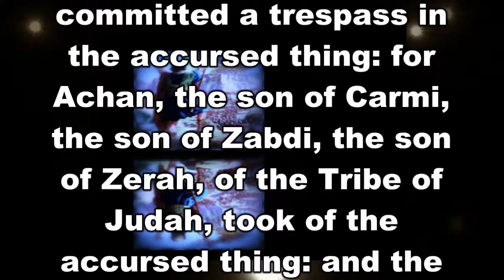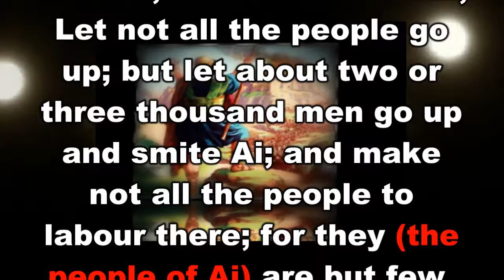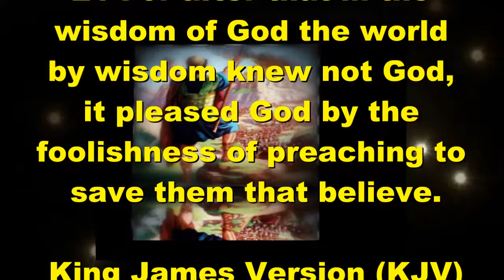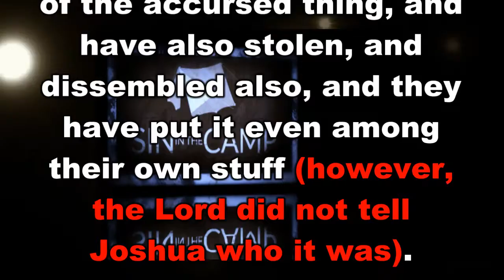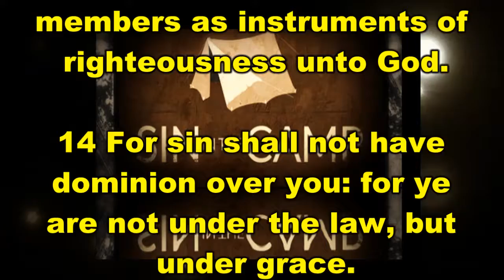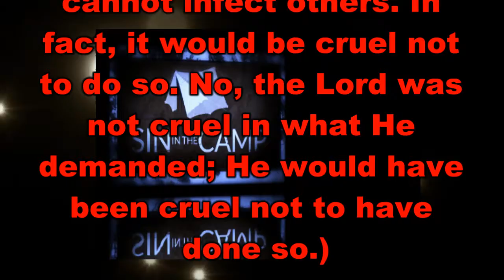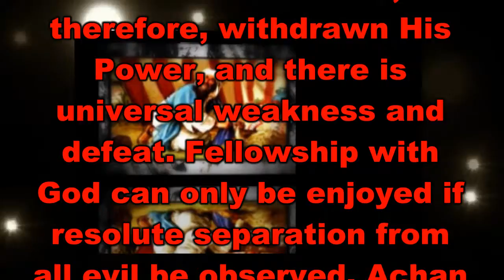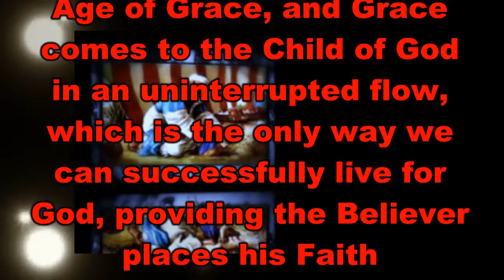Joshua Chapter 7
The Book of Joshua Chapter 7 is taken from Jimmy Swaggarts, “The Expositor’s Study Bible”. It has subdivisions Ai, Sin Uncovered, Achan, and Judgment. For those of you who watch this video, and want to learn God's Word, I pray you get many blessings.